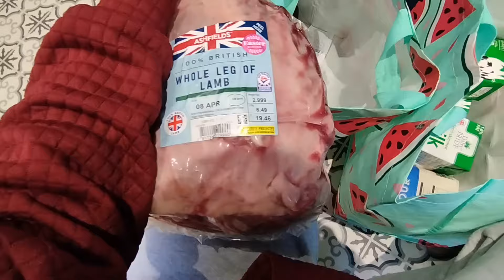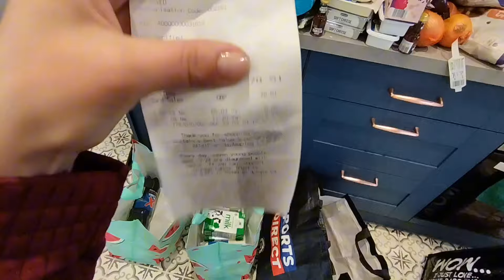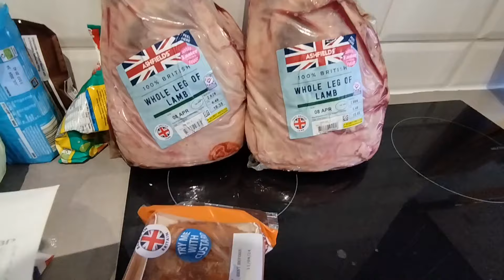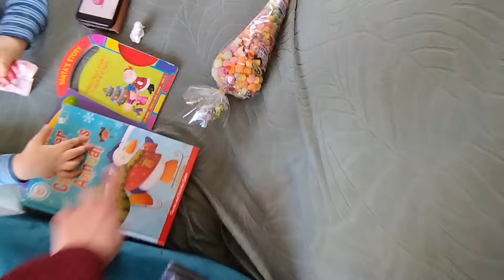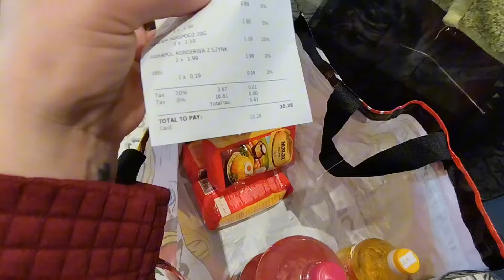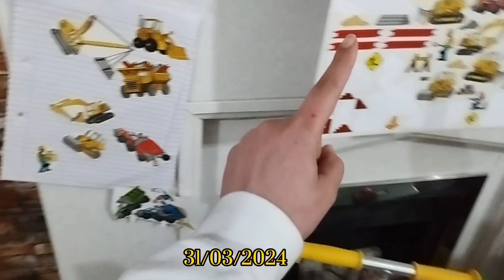Viata de familie in UK:serviciu,cand apucam sa petrecem timp impreuna,plimbare,vlog 147:25-31/03/24